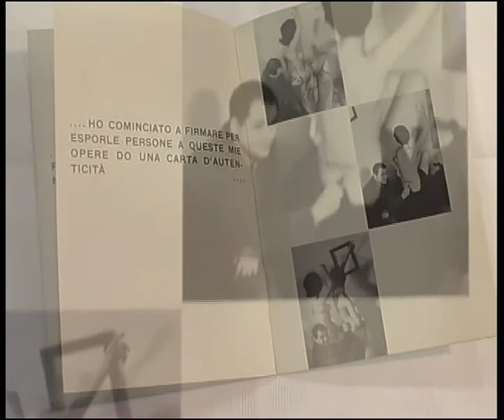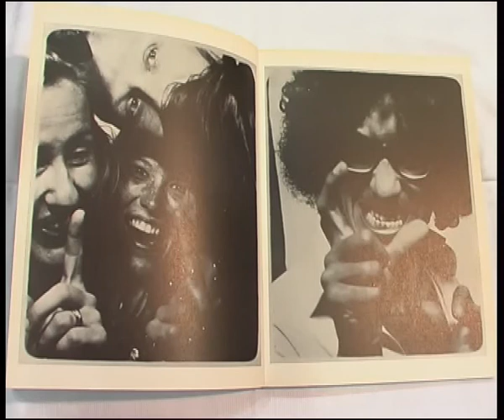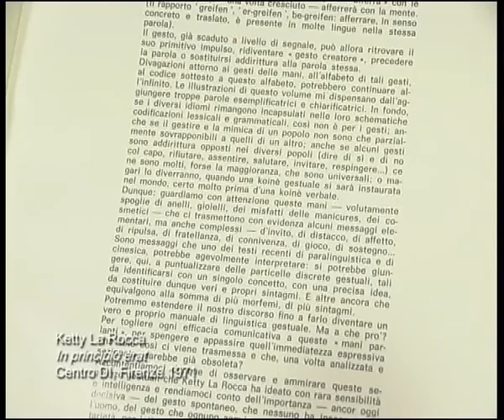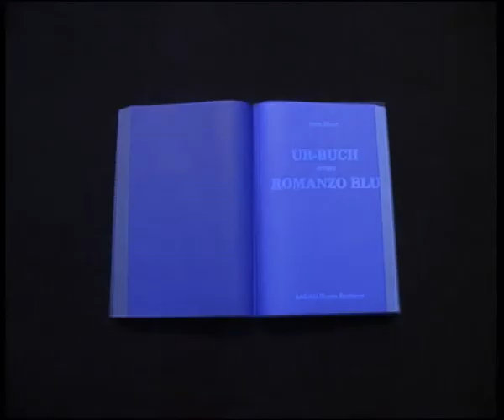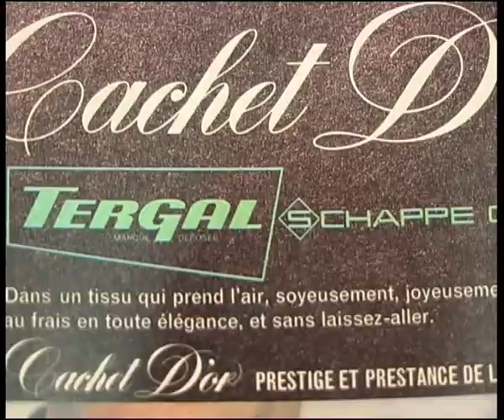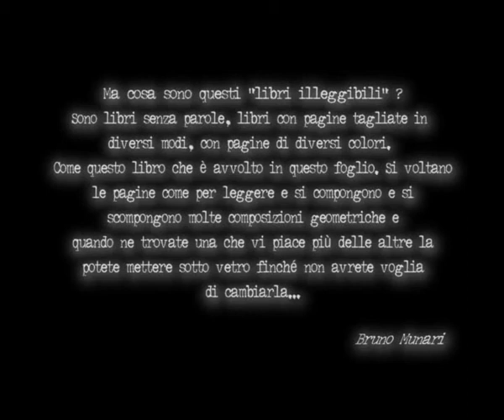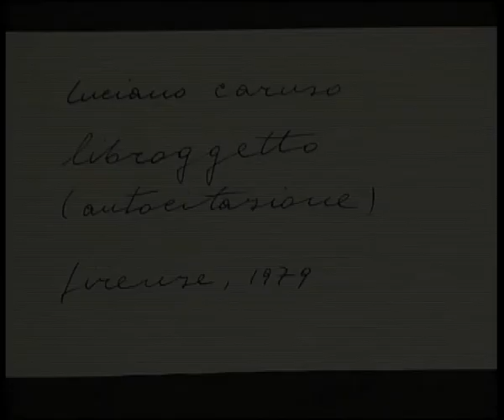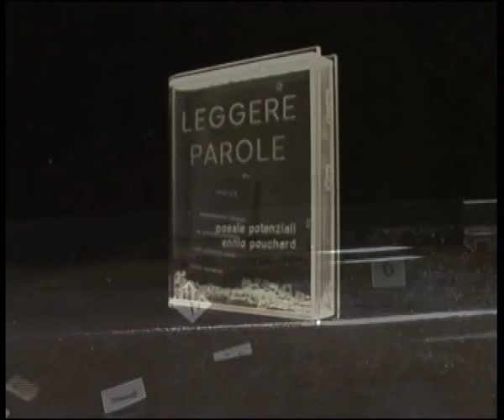Primo Amore - parte 2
Artelibro 2006
Video della Mostra promossa da ARTELIBRO in collaborazione con MART e
PRIMO AMORE. LA PASSIONE DI UN 100 libri d'artista dalla raccolta di Paolo
a cura di Melania Gazzotti